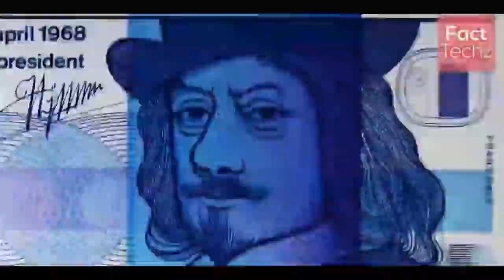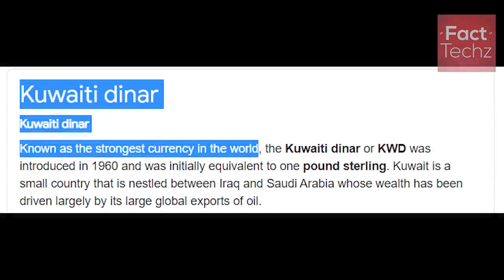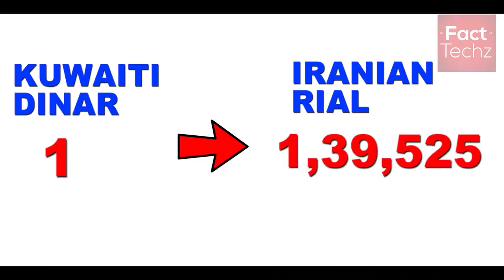🤑🤑भारत का ₹100 की कीमत यह 1000000 लाखों में है हम यहां करोड़पति हैं🤑🤑